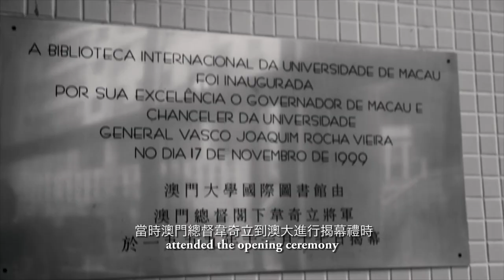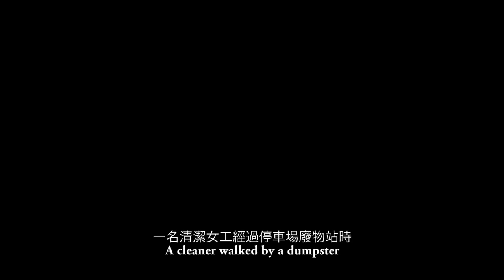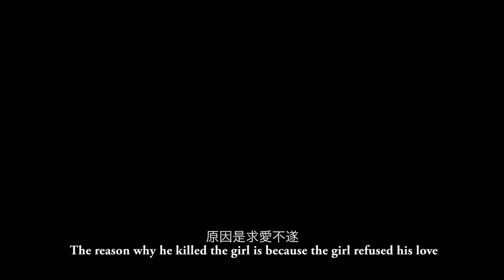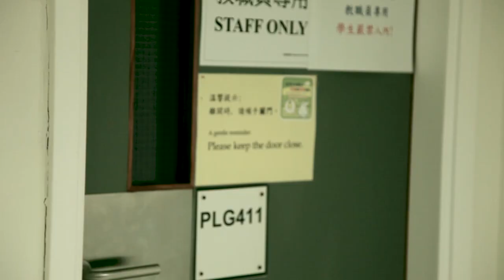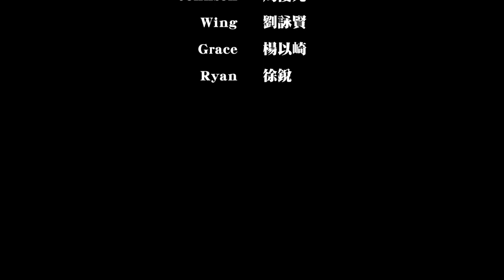《目對目》- 2014 3MOTION 作品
《目對目 THE EYES》
製作團隊：
Jovita 涂愷琪
Michael 梁啟宗
Cecilia  陳泳思
Brian  梁嘉恒
Johnson 周俊元
Wing  劉詠賢
Grace 楊以崎
Ryan  徐銳